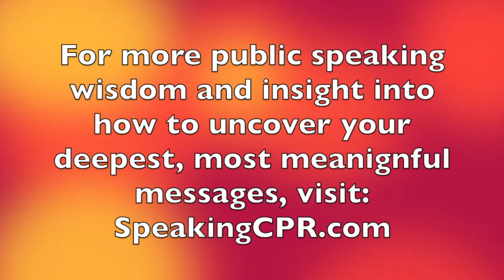The Key to Unlocking Your Most Meaningful Messages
One of the most common problems I see with speeches is that they don't provide deep insight that creates an emotional connection.

Here's a quick tip in how to 'dig deeper' for those key messages.

Have a question about public speaking?  Type it in the comment box.